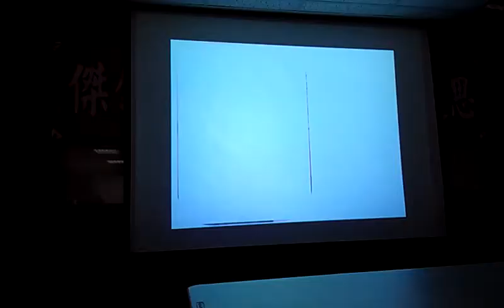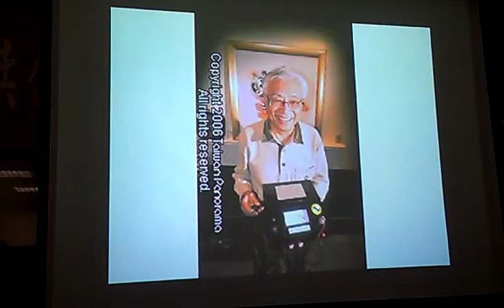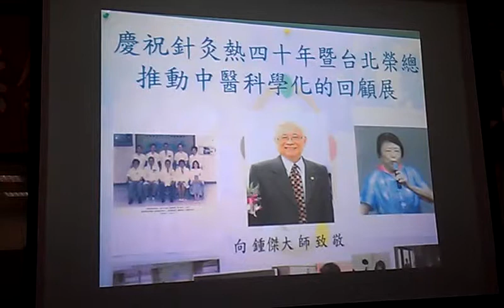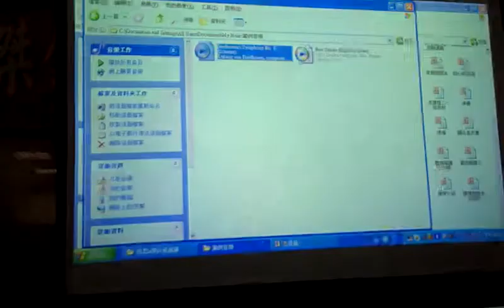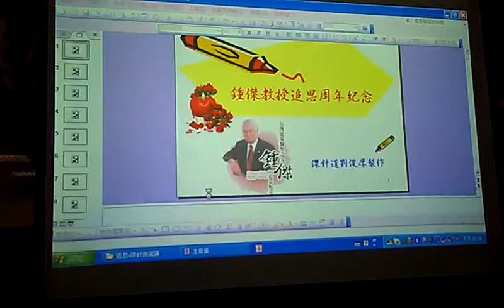鍾傑醫師生前傑針道傳承歷史照片回顧VIDEO2648